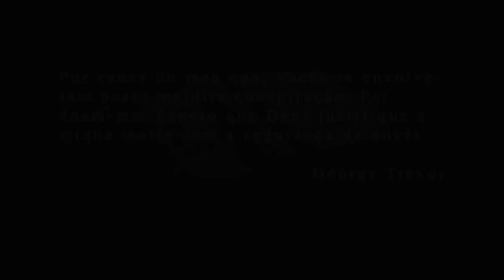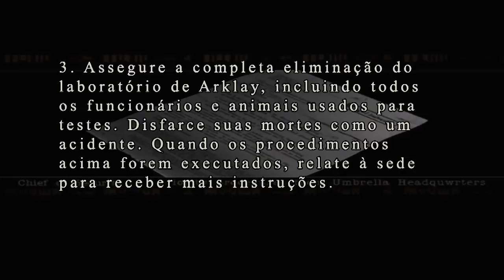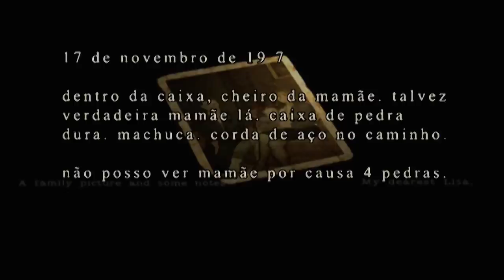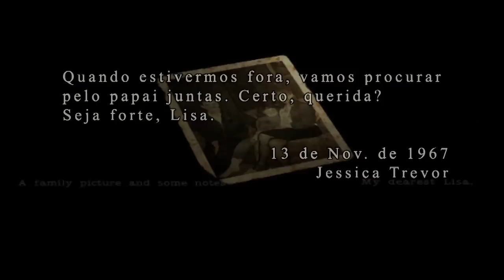Resident Evil Remake - Chris Normal #04 - REBECCA E O HUNTER - Detonado Legendado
NÃO ESQUEÇA DE ATIVAR AS LEGENDAS NO PLAYER DO YOUTUBE!

Se gostou deixe seu joinha e se possível um favorito!

Last Book Vol. 1
Last Book Vol. 2